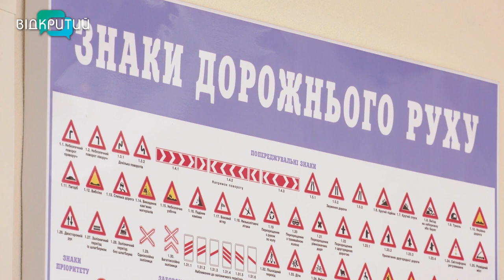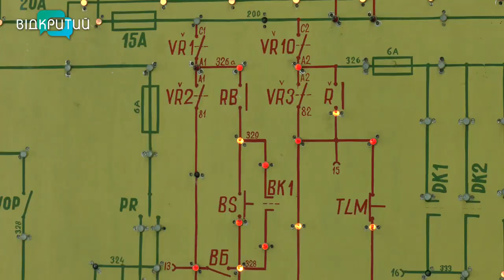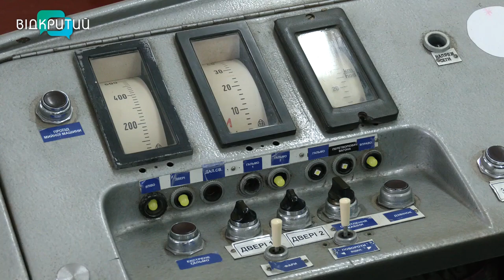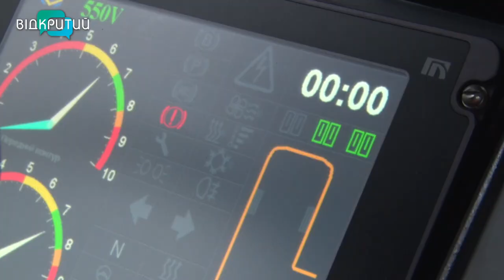У Дніпрі запрошують на курси водіїв трамваїв та тролейбусів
Три місяці і ти з особистим транспортом і стабільною зарплатою. У Дніпрі запрошують на  курси водіїв трамваїв та тролейбусів. Кого чекають та що обіцяють ?  -  про це запитаємо гостя нашої студії новин провідного фахівця КП "Дніпровський електротранспорт" Нікіту Керенцева.